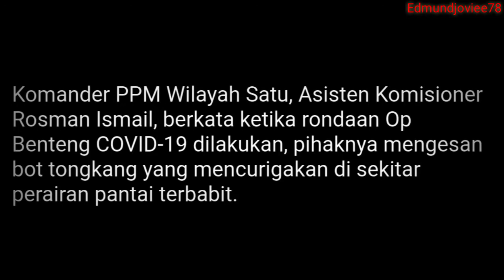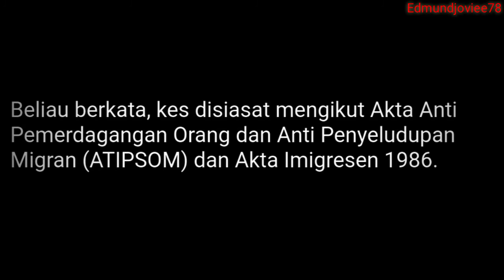56 PATI Ditahan Masuk Ke Malaysia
Perintah Kawalan Pergerakan (PKP) yang berkuatkuasa di Selangor tidak menghalang 56 pendatang asing tanpa izin (PATI) warga Indonesia untuk menyeludup masuk ke negara ini.

Semua PATI terbabit yang terdiri daripada 34 lelaki, 21 perempuan dan seorang kanak-kanak dikatakan cuba memasuki negara ini dengan menaiki bot tongkang pada 3 pagi semalam.

Bagaimanapun, tindakan mereka itu berjaya dihidu Pasukan Polis Marin (PPM) dan Unit Tindakan Khas (UTK) sebelum ditahan di perairan Pantai Jeram, di sini.

Komander PPM Wilayah Satu, Asisten Komisioner Rosman Ismail, berkata ketika rondaan Op Benteng COVID-19 dilakukan, pihaknya mengesan bot tongkang yang mencurigakan di sekitar perairan pantai terbabit.

Sumber Berita Harian
14 Januari 2021
Oleh Amirul Aiman Hamsuddin